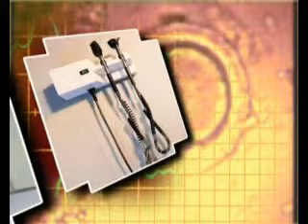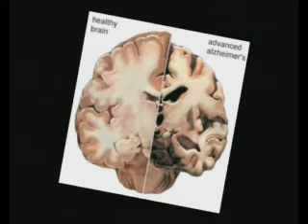Mero Doctor - Interview with Dr Lalita Joshi about Down Syndrome - Part 1